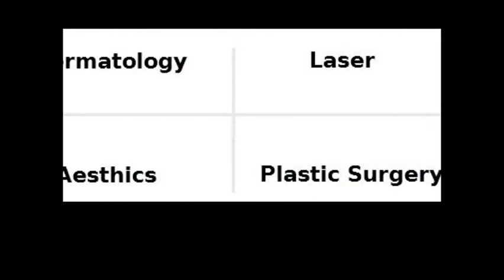Laser Hair Removal Brookline MA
Laser Hair Removal Brookline MA, Rockoff Center is
the premier center for a wide variety of laser hair removal.
Our experienced Doctors and surgeons are ready to help you today.

Rockoff Dermatology Center
1101 Beacon Street
Suite 101E